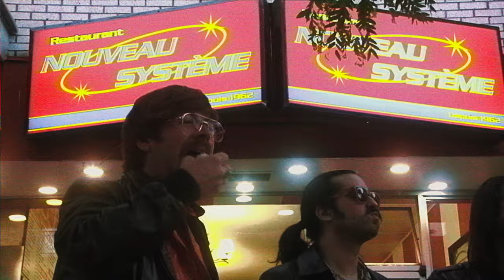Barry Paquin Roberge (BPR) - Eyes on You (Official clip)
LYRICS

I’ve got my eyes on you
I’m not the only one
I see you know how to get down
Get down!

Ohh, the way you blur the lines
Midnight revelation
Time to get off the dime
Where will you love?
Where will you love tonight?
This night is yours to shine

Get down!

Teasing, the way you catch my eye
In a glance, in a peek
Way outta sight

Who will you love?
Tonight I’m on your side

I can get down and try
You got me so hot, my sweat turns to steam

CREDITS

Directed by : Ariel Poupart
Director of photography : Etienne Dagenais
Assistant Camera : Arturo Fransolet
Editing : Ariel Poupart
Colorization : Olivier Séguin-Dang

With:

Étienne Barry
Sébastien Paquin
Alexis Roberge
Jocelyn Gagné
Jonathan Lafrance
Anna Frances Meyer
Ariel Poupart
Geneviève Denis
Laurie Mathieu-Bégin
Michelle Paquet
Dany Placard